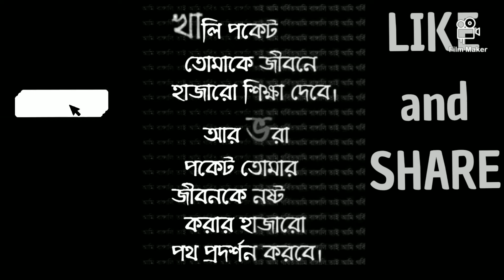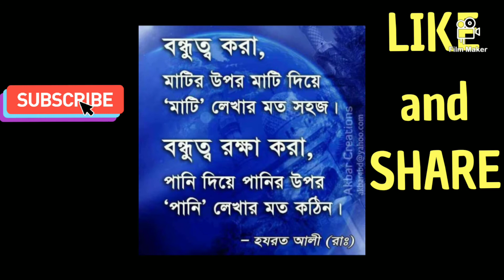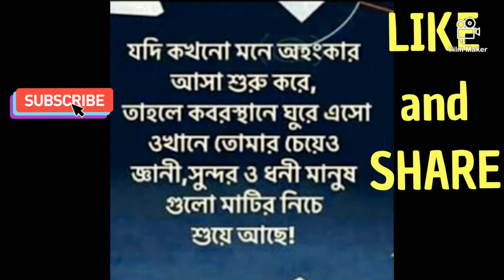BENGOLI QUOTES FOR LIFE || BITTER TRUTH OF LIFE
BITEER TRUTH
BENGOLI QUOTES